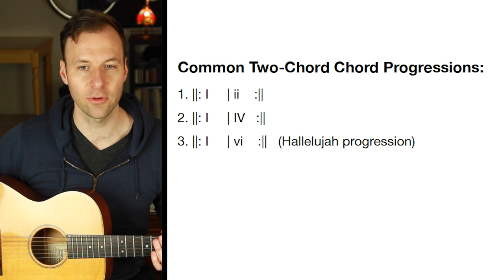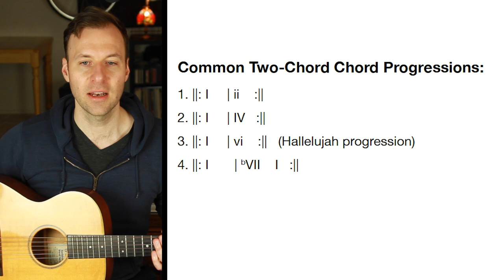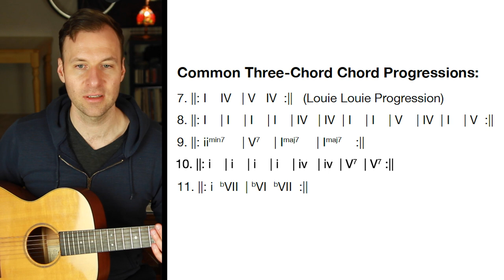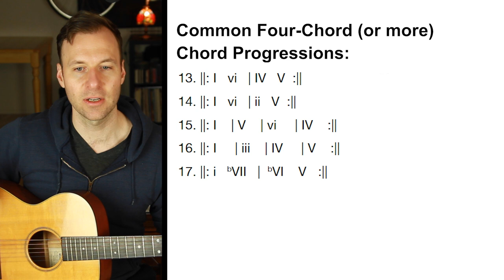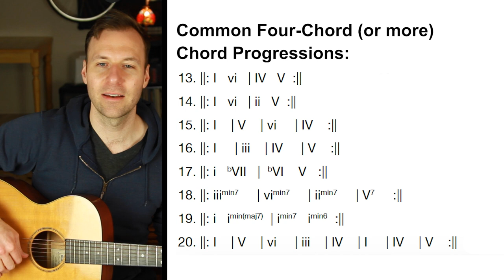Common Chord Progressions Part 4: Variations of common chord progressions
. Common chord progressions are important to study if we want to learn songs faster, remember them longer, and write our own progressions with ease. This is part 4 of a 4-part series.

LESSON CONTENT OUTLINE WITH TIMESTAMP LINKS:
0:00 - Guitar playing intro
0:07 - About the lesson & channel
2:29 - Recap of Common Two-Chord Chord Progressions
3:19 - Recap of Common Three-Chord Chord Progressions
4:19 - Recap of Common Four-Chord Chord Progressions
6:41 - Variations of the I - ii Chord Progression
7:53 - Variations of the I - IV Chord Progression
9:10 - Variations of the I - V - V - I Chord Progression
9:50 - Adding extensions to chord progressions
11:29 - Variations of the ii - V - I Chord Progression
12:49 - Variations of the I - iii - IV - V Chord Progression
13:49 - Conclusion, outro, & Free PDF

LESSON DESCRIPTION:
Over the last three weeks I've been hyping up how beneficial it is to study common chord progressions.
My last few lessons covered twenty common progressions!
In today's lesson I cover how to take any of those chord progressions and manipulate them to find even more popular chord combinations.
This is powerful. With chord progression variations the options are seemingly ENDLESS.
Now we can get creative with every-day chord progressions and make them our own, just like many of our favorite artists do.

I hope you enjoyed this lesson and found it beneficial. Let me know what you thought in the comments. Thanks! :)
- Jared

ㅤ
ㅤ